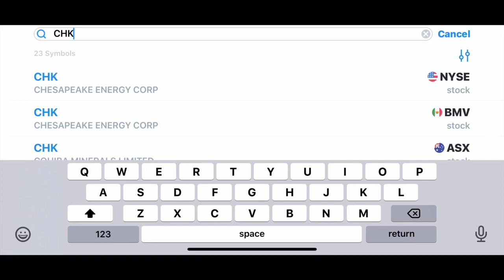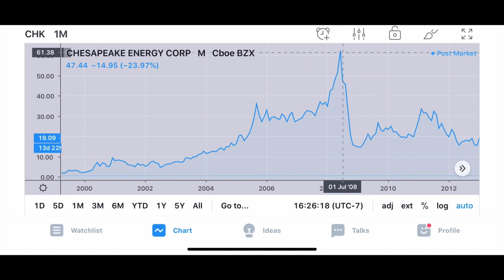Chesapeake Energy (CHK) has 3000+% Potential?